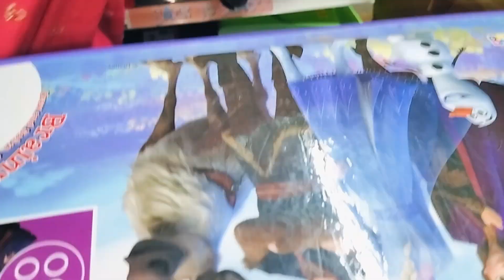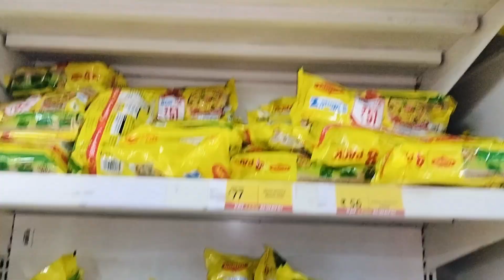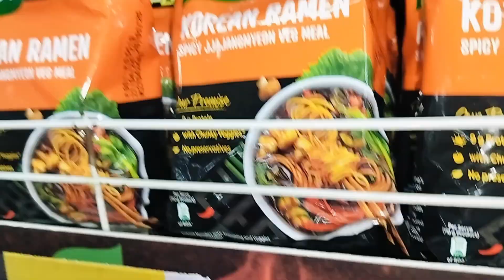आज अनाया के लिए study table. लिये l Daily vlogs ll House wife daily routine vlogs l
Latest coverage
Food challenge vlogs
Asmr video challenge
Daily vlogs routine
Daily vlogs
House wife daily vlog
Daily vloggers
Entertainment vlogs
Tips for kitchen
Mini vlogs
Mini vlogs
Short vlog
Beauty tips

I'm on Instagram as @vaishnavikumari498. Install the app to follow my photos and videos.